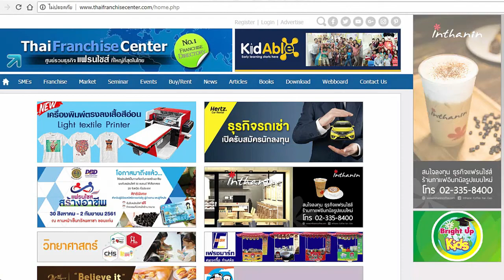10 สินค้าขายดี! เทศกาลลอยกระทง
เทศกาลสำคัญประจำเดือน พ.ย. ของทุกปีคือประเพณีลอยกระทงซึ่งวันนี้ ได้รวบรวมสินค้ามา 10 ชนิด ที่ขายดีมาให้ชมกันค่ะ คลิก!